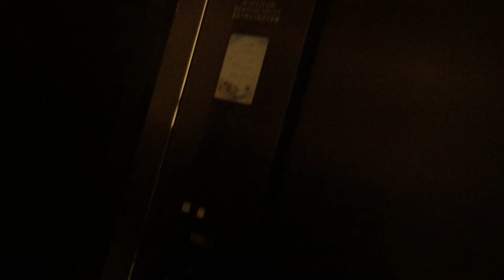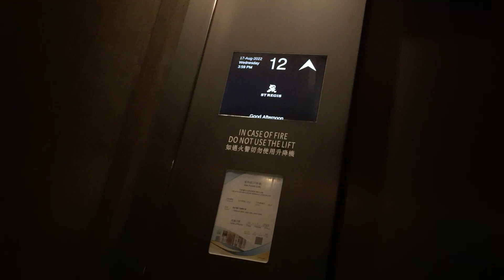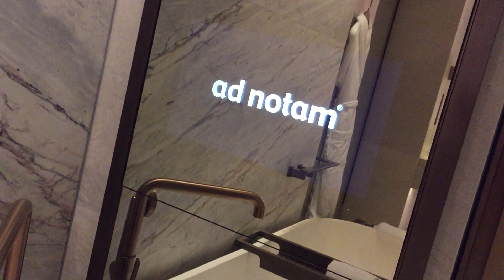灣仔瑞吉酒店Schindler高速升降機+2007 room tour